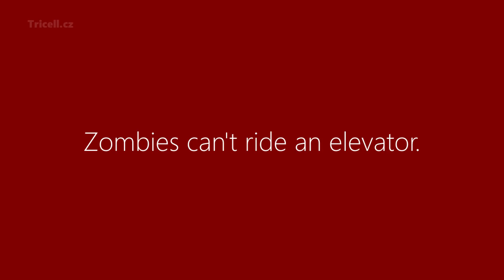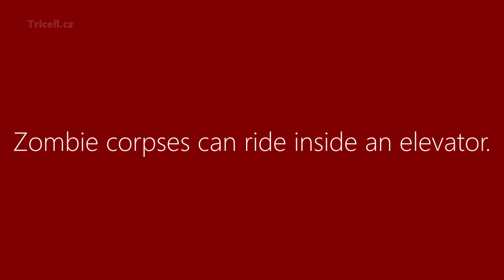Can zombies ride inside an elevator? - MYTH #1 | RESIDENT EVIL 2 REMAKE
Let to take some test if zombies can ride an elevator